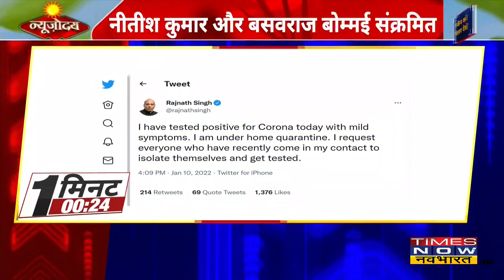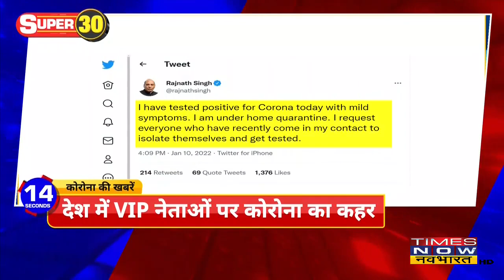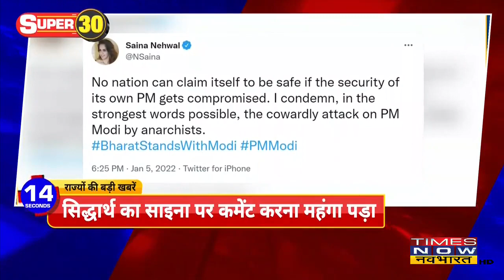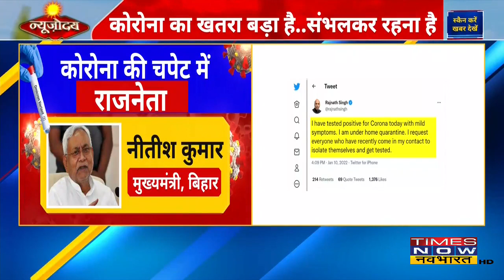न्यूज़ोदय: देश में Corona ने पकड़ी तेज रफ्तार, 5वें दिन Corona के 1 लाख से ज्यादा केस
देश में Corona ने पकड़ी तेज रफ्तार, 5वें दिन Corona के 1 लाख से ज्यादा केस, Bihar के मुख्यमंत्री Nitish Kumar और बसवराज बोम्मई संक्रमित, Covid Testing के लिए ICMR की नई एडवाइजरी, संक्रमित के संपर्क वालों को टेस्ट जरूरी नहीं।